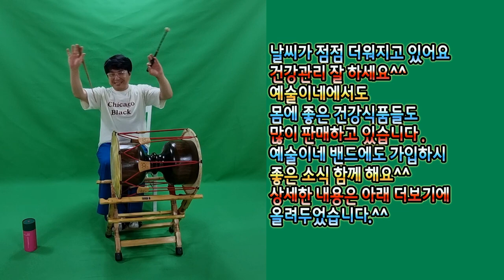3. 굿거리장단장구 - 선반용 - 모듬가락까지 - 예술이네 수업용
예술이네에서 운영하는
스마트스토어 웰빙스튜디오
많이 애용해주세요^^

예술이네 수업을 위한 선행학습 자료입니다.
장구 굿거리(살풀이)장단
기닥 구궁 넣어서 해볼거예요^^
선반용(서서 치는) 장단입니다.
그렇다고 앉아서 안치는거 아닙니다. ^^

내친김에 모듬가락 까지 완성^^

차례대로 영상을 보시면 좋아요
아래 링크 해드리겠습니다.